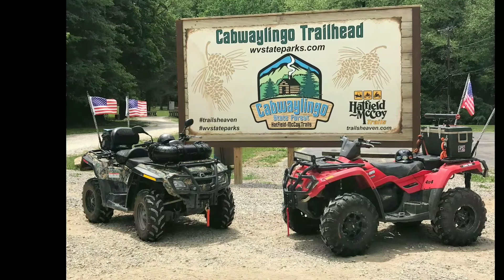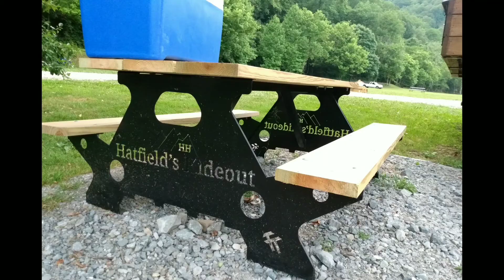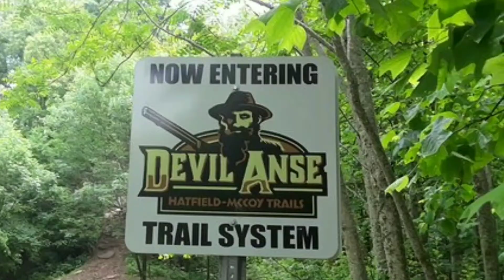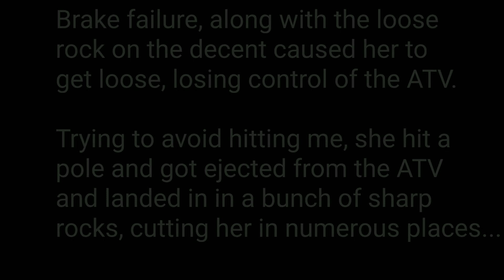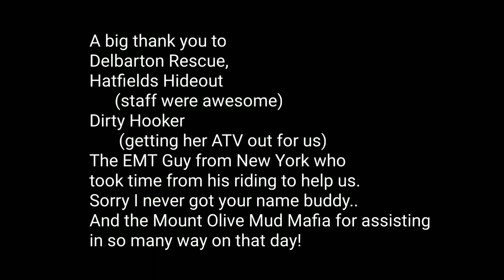Hatfield McCoy Trails, Cabwaylingo & Devil Anse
Week long trip of riding the Hatfield McCoy Trails almost took a fatal turn when my wife took a nasty spill!
Thanks to Delbarton Rescue, Mount Olive Mud Mafia, Hatfields Hideout, Dirty Hooker and so many others for all your help!